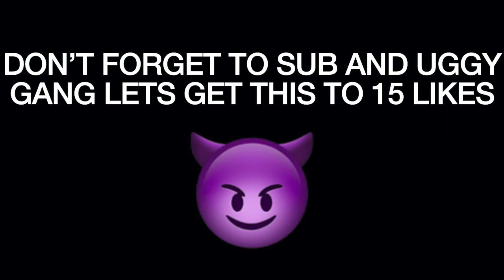SNIPING NEW GALACTIC CARDS! DID I GET EVEN QUICKER?! NBA 2K22 MYTEAM!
These are new snipe filters. These are the best snipe filters.  Sniping Dark Matters. Sniping Invincible Kobe Bryant. Sniping Invincible Giannis.This is how to make MT. This is an mt method. These are new locker codes. These are new locker codes. 3 new locker codes. How to make 100k mt. How to make a million mt. Best mt method.

Sniping dark matters. Sniping Invincible cards. Sniping Invincible Tracy Mcgrady. Sniping Invincible Lebron James.

Invincible Steph Curry Swish pack opening.

Dark matter pack opening. Pulling dark matters. Fearless pack opening. Sniping Fearless cards.

Best budget lineup under 100k mt. 100k mt squad builder. Best budget cards. cards to snipe.
New signature series VI pack opening is now out.

Dark matter Wilt Chamberlain is confirmed. Signed signature series VI pack opening is coming tomorrow and this will cause a market crash.

Takeoff 5 pack opening is now out. You can pull Dark Matter Jason Tatum, Galaxy Opal Jason Kidd, Pink Diamond Andrew Wiggins, and Diamond

New Supernova Pack Opening is officially out. This set includes Invincible Shaq. Also has Dark Matter James Harden, Dark Matter Magic Johnson, Dark Matter Andrei Kirilenko, Galaxy Opal Jamal Crawford, Galaxy Opal Shawn Marion, Galaxy Opal Wes Unseld, Pink Diamond Jonathan Kuminga, Pink Diamond Boris Diaw, Diamond Deni Avdija, and Diamond Iman Shumpert.

New takeoff 4 pack opening is now out. This set includes Dark Matter Draymond Green, Galaxy Opal Dino Radja, Pink Diamond Luka Doncic, and Diamond Michael Cooper.

This is a first round playoff agenda guide. These are new playoff moment cards. How to get dark matter Jordan Poole, how to get dark matter jalen brunson, how to get Dark matter Marcus Smart, how to get Dark Matter Mikal Bridges, how to get galaxy opal Tyrese Maxey, how to get galaxy Opal Grayson Allen. How to get Dark Matter trae young, how to get pink diamond herbert jones.

3 new locker codes. 3 free locker codes. These are new snipe filters. These are the best snipe filters. This is how to make MT. This is an mt method. These are new locker codes.

Pink Diamond Kobe Bryant and Pink Diamond Clyde Drexler have broken the market. This is literally an mt glitch.

New flash glitch cards are out. This includes Dark Matter Ben Simmons, Dark Matter Yao Ming, Galaxy Opal Deangelo Russell, Galaxy Opal Jack Sikma, Galaxy Opal Jason Williams, Pink Diamond James Wiseman, Pink diamond Isaiah thomas, Diamond Kevin Huerter, and Diamond Larry Sanders.

How to get Ruby Will Barton.

New Takeoff 3 cards are out. this includes Dark matter Julius Erving, Galaxy Opal Jermaine Oneal, Pink Diamond Klay thompson, and Diamond Shai Gileous Alexander.

How to get Hof interceptor badge. How to get Sapphire Devin Booker. How to score 33 points with Deandre Hunter.

This is a limited edition IV pack opening. This is a limited edition 4 pack opening. This is a fan favorites pack opening.

How to get double double with Luka Doncic. How to get get Sapphire Deandre Hunter.

New limited Edition 4 pack opening is now out. Dark matter Carmelo Anthony, Dark Matter Jimmy Butler, Dark Matter Damian Lillard, Dark matter Chris Bosh, Dark Matter Alonzo Mourning, Dark matter Glenn Robinson, Galaxy Opal Paul Arizin, pink Diamond Rudy Gobert, and Pink Diamond Billy Owens are all out.

New Takeoff 2 pack opening is now out. This set includes Dark Matter Derrick Rose, Galaxy Opal Kevin Love, Pink Diamond Michael Porter Jr, and Diamond Kawhi Leonard.

How to get Emerald Patrick Williams.

In this there is a fan favorite pack opening. There is a zero gravity pack opening. Galaxy Opal Dennis Rodman is free.

How to complete NBA playoffs round 1 agendas. How to get Emerald Alperen Sengun.